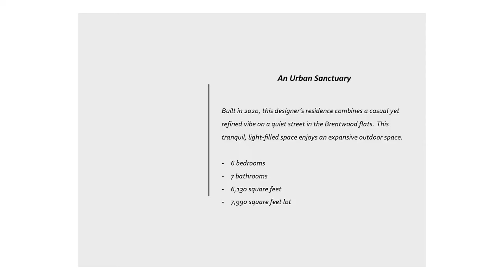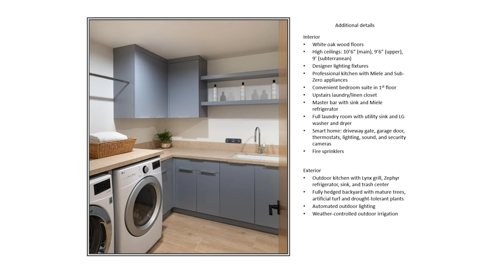Urban Sanctuary with Expansive Outdoor Space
Modern light-filled 2020 designer residence inspired by luxury beach resorts, this stunning 2-story foyer with subterranean vast space has been finely crafted to welcome a refined sanctuary. Gated driveway opens to a creamy, smooth stucco exterior and oversized entry inviting a carefully designed stylish, yet timeless home that nurtures with natural light and warm interior spaces amid light wood floors accentuating neutral palettes. The main corridor hails a two-level entryway wrapped with white oak paneling joined by a comfortable living room/sitting area encompassed by floor to ceiling sliding glass doors to feature an outdoor courtyard. Entertain in the vastly engineered dining room fit for ten guests then retreat to the subjoined extended veranda. The graceful kitchen is symmetrically designed with white oak cabinets, oversized sink, built-in appliances from Subzero, Miele and Sharp, streamlined hood range, two ovens, drawer microwave, hidden coffee station, and 12ft silver beige honed travertine island and backsplash finished with a clean waterfall edge. Step into the warm open-concept family room with linear, gas fireplace and convenient sliding glass doors. A fully equipped guest suite is hidden on the other side of the main floor with access to the serene yard. Upper landing has three additional bedrooms as the second floor greets with a light-filled bedroom/office/or playroom with two spacious bedrooms graced to the left, and a notable primary suite to the right with spa bath, bespoke closet, wet bar, fireplace, and private terrace. Inspired by authentic hotels, detail of this suite includes a bar with sink, undercounter Miele refrigerator, and open shelves. The closet is balanced with beauty and pristine architecture for organization. The primary bath embraces an oversized shower with dual showerheads, soaking tub, and two private commodes. The bedroom convenes with a desk area, fireplace, and generous outdoor patio. The hidden gem of this home is to unwind in the private well-lit expansive subterranean downstairs. This delightful area is flanked by a custom wine storage wall captivating about 350 bottles, celebratory full bar with undercounter Miele refrigerator and plenty of shelving. A breathtaking movie theater with 165" screen, 7/1 surround sound, two rows of seating plus plenty of extra space is secluded with attentive layout. Guests can enjoy the private library ideal for WFH/Zoom, entertainment room, private office, opulent gym, or relax in the guest suite. There is a separate fully-equipped laundry room with plenty of cabinets. Glass doors from the main floor open to an ideally hedged yard enclosing an outdoor kitchen, dining and living areas, and heated pool/spa with soothing waterfall.  Quiet street in Brentwood flats; walk to all that Brentwood offers.  Furnishings available separately.